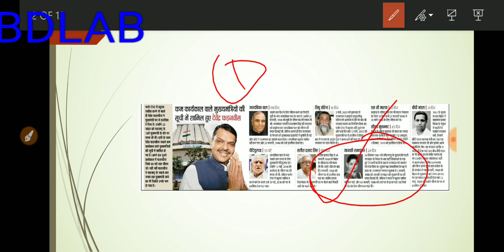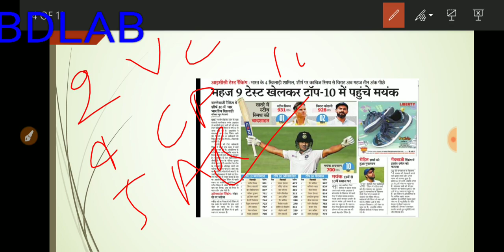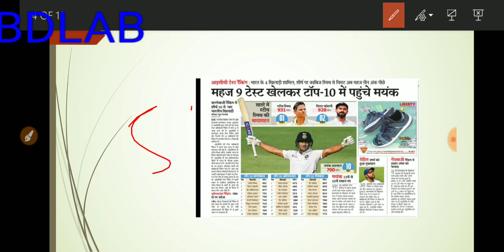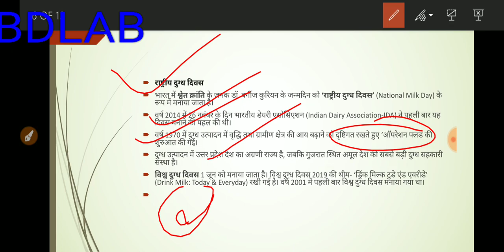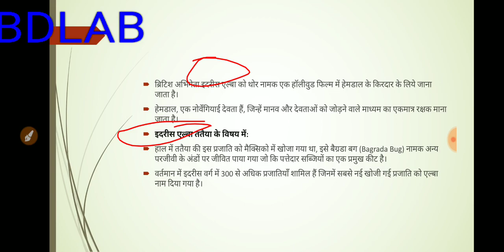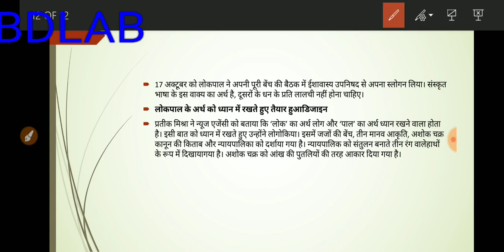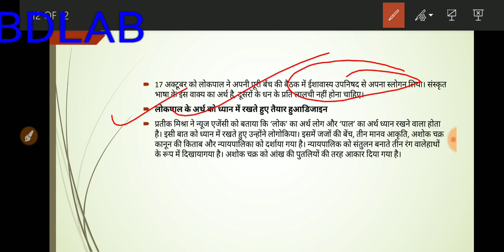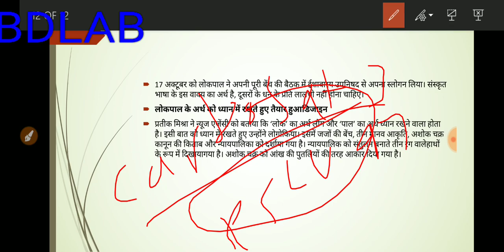27 November 2019